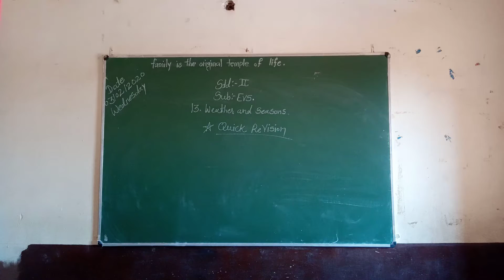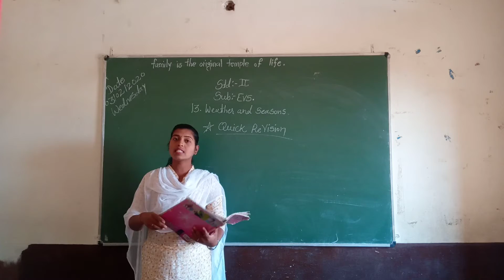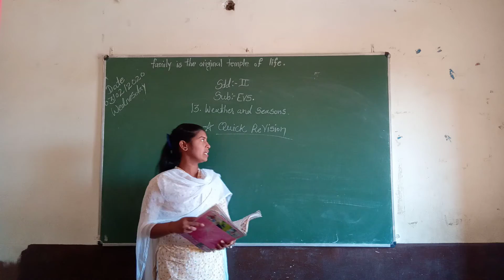Std1st Sub:-EVS lesson no. 13